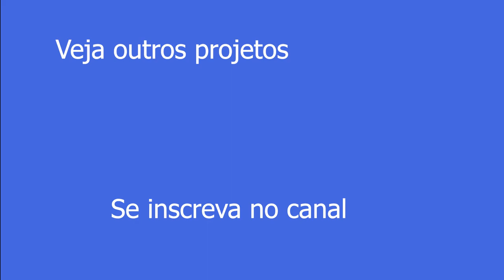✅PLANTA DE KITNET 4X6 ÓTIMA CASA PEQUENA TIPO KITNET PARA ALUGAR OU MORAR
Hoje trago esta planta de kitnet 4x6. Uma casa pequena tipo kitnet para alugar ou morar.

Com o projeto editável, é possível gerar os projetos hidráulico, elétrico, estrutural e outros que seu engenheiro precisar a partir dele.

É uma casa com apenas 24m2, onde você pode construir gastando muito pouco. Você pode construir sem precisar de construtora ou empreiteira.

Todos sonham com um apartamento MRV pelo minha casa minha vida (mcmv) e não se dão conta de que pode ser mais barato construir a própria casa sem pagar financiamento caixa ou banco do brasil.

Uma casa bonita que você pode construir barato.

Olha que casa linda, mesmo pequena, que você pode construir!

Se você é arquiteto e quer que eu faça seus renders, é só chamar no Whatsapp! (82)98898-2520

00:00 Planta de kitnet 4x6
00:10 Planta baixa grátis
00:20 Informações importantes
01:01 Se inscreva no canal

Se você tem uma planta em mente e deseja transformar em 3D, fale comigo no Whatsapp!